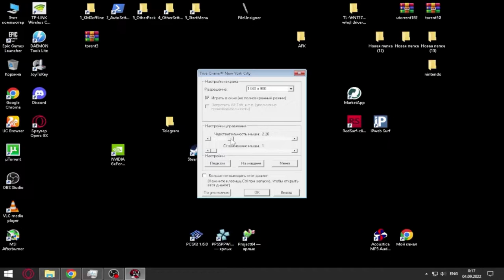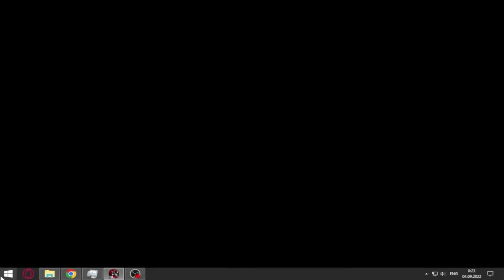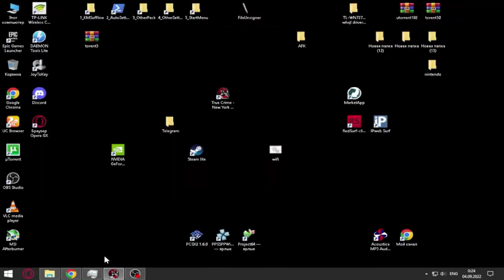True Crime: New York City - ХУДШИЙ ПОРТ С PS2! GeloM16 В ШОКЕ! - МОМЕНТЫ СО СТРИМА GeloM16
В эту игру, кто-то играет? Это жесть! Баги и лаги!